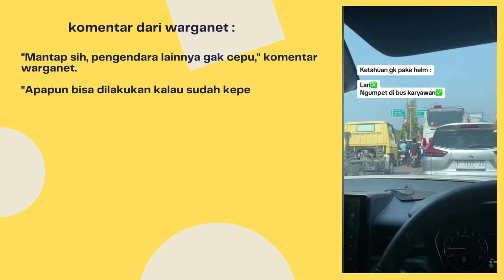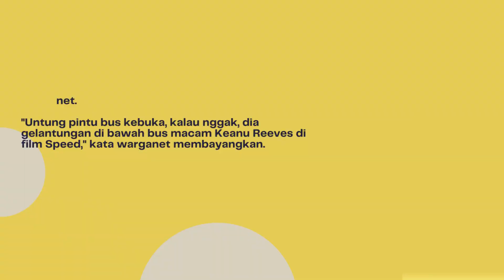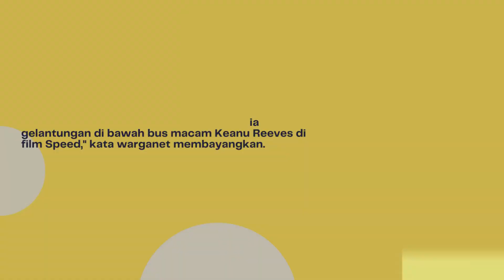Viral Tak Pakai Helm, Penumpang Motor Ngumpet ke Dalam Bus|Hide on the Bus|إخفاء في الحافلة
Viral Not wearing helmets, motorbike passengers hide on the bus

There are ways in which motorbike drivers and passengers can avoid being ticketed by the police. One of them is as shown in this viral video on social media.
A motorbike passenger who was not wearing a helmet decided to hide in a bus that was stopped next to him when the traffic police approached him.
In the video uploaded by the TikTok account @_rumaisback_, the camera shows a traffic jam at a red light in the city of Semarang.
A traffic policeman who was across the road apparently saw a motorbike passenger who was not wearing a helmet. He crossed the road to approach the disobedient driver.
The passenger, who seemed to realize that the police were approaching him, hurriedly got off the motorbike and without thinking, immediately got on the employee bus which was stopped right next to him.
At the end of the video, the police can be seen arriving at the red light, looking for the figure of the motorbike passenger who was not wearing a helmet. His face looked a little confused.
The video was re-uploaded on Instagram by the account @frix.id, and netizens immediately responded to it.

"It's great, the other drivers aren't as nervous," commented the netizen.
"You can do anything if you're stuck," said a netizen.
"Luckily the bus door opened, otherwise he would have been hanging under the bus like Keanu Reeves in the film Speed," said the netizen imagining.

Tak pakai helm,penumpang motor ngumpet ke dalam bus